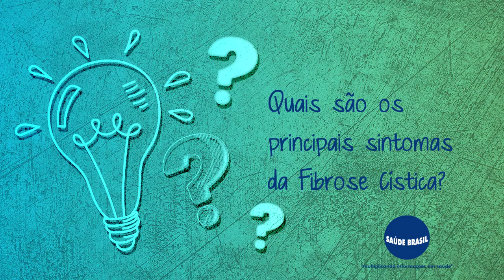VÍDEO DICAS: FIBROSE CÍSTICA - DRA FABÍOLA VILLAC ADDE | SÉRIE SAÚDE BRASIL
A Dra Fabíola Villac Adde esclarece sobre os principais sintomas da Fibrose Cística.

Para saber mais sobre o assunto, assista ao documentário completo sobre Fibrose Cística: